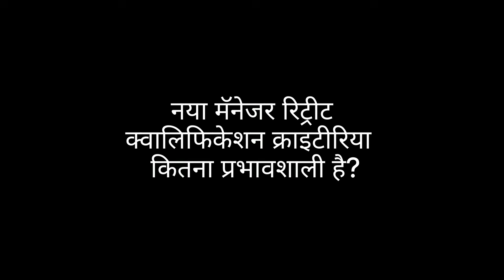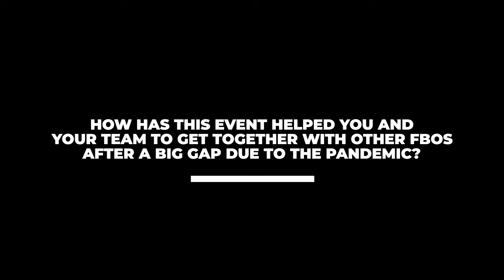Laxmi Sharma | Manager Retreat 21 | Forever India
Senior Manager Laxmi Sharma shares her experience at the Manager Retreat 2021, her first luxurious event with Forever India.